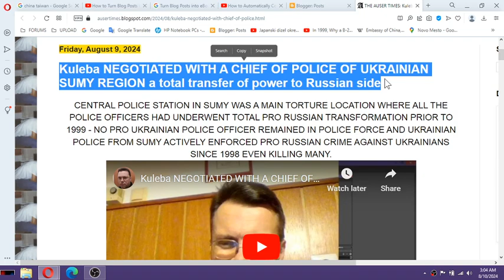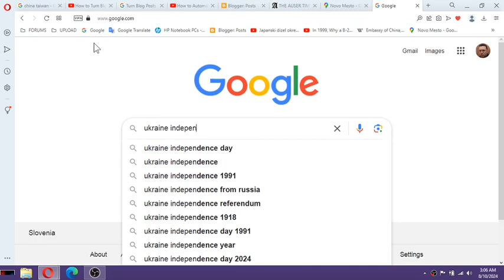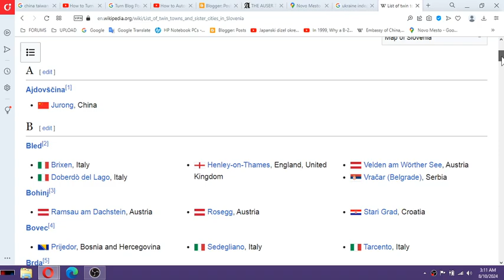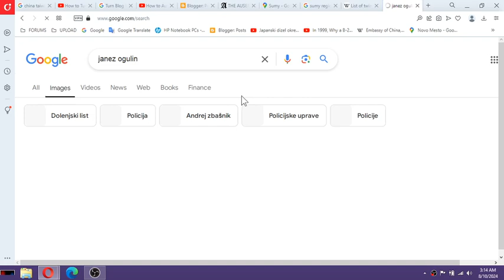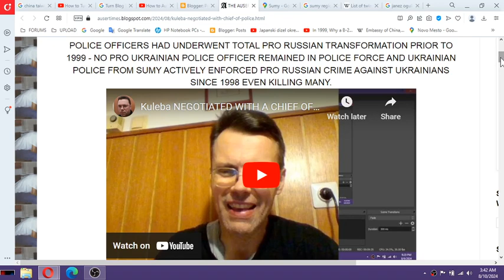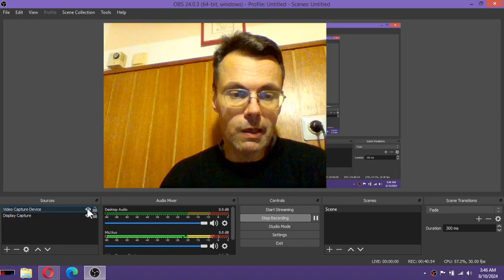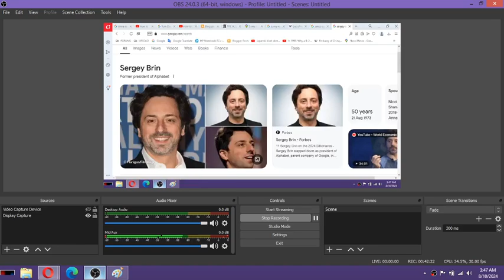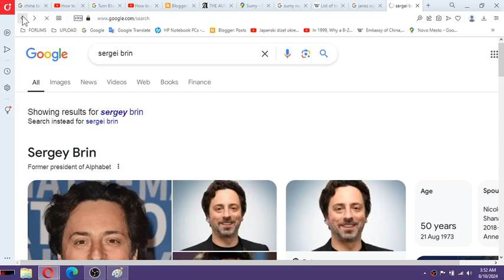Russians had PRIVATE dachas in Sumy region where police directors would meet and assist them even at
Russians had PRIVATE dachas in Sumy region where police directors would meet and assist them even at the border crossing